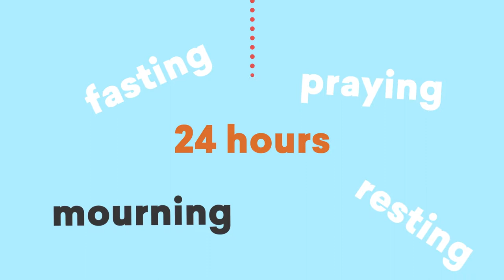The Jewish High Holidays Explained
This video explains the significance and traditions of the Jewish High Holidays, a period of reflection and self-improvement, which takes place in September and early October. It begins with Rosh Hashanah, the Jewish New Year, and culminates with Yom Kippur, the solemn Day of Atonement.

This video is also available as a template that you can easily edit in Vyond studio